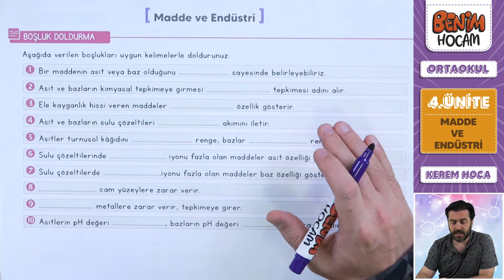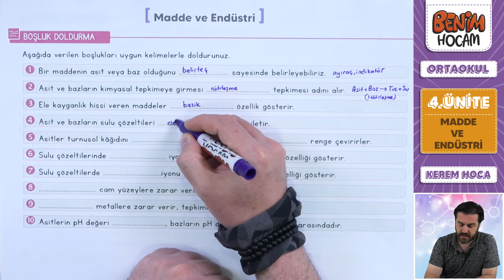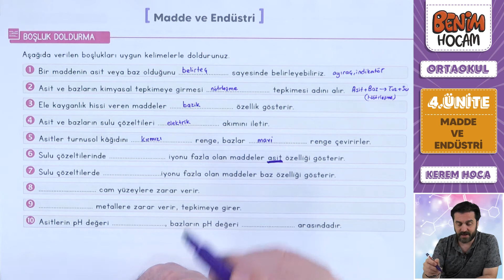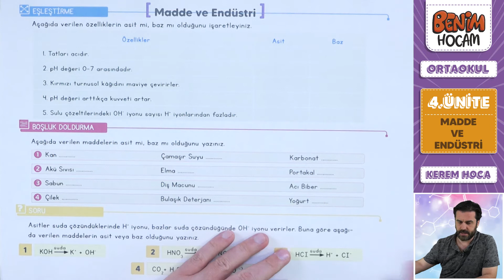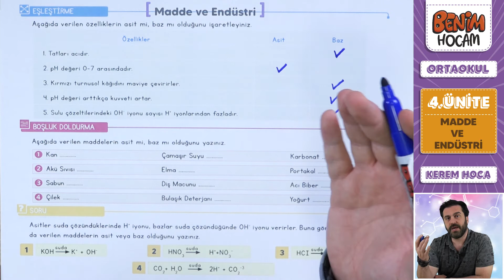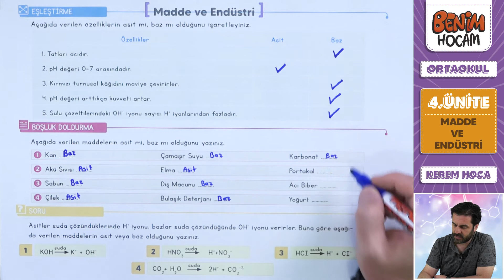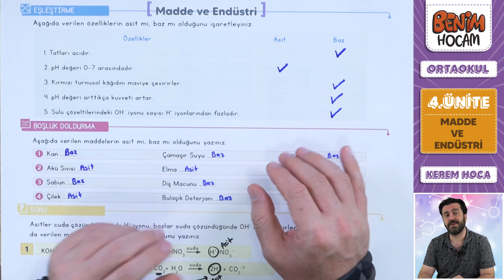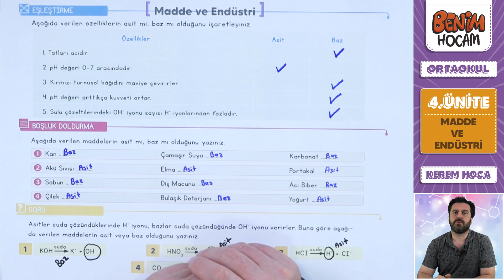30) 2023 LGS - 8. Sınıf Fen Bilimleri - 4. Ünite - Asitler ve Bazlar Etkinlik - Kerem Hoca